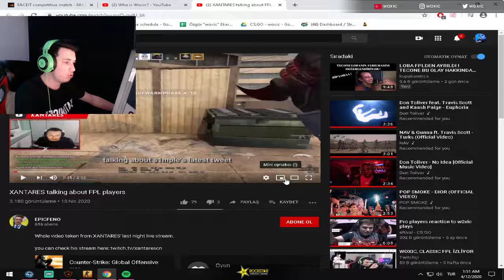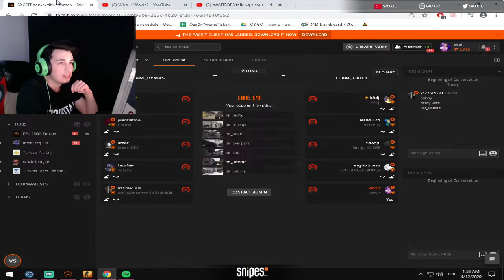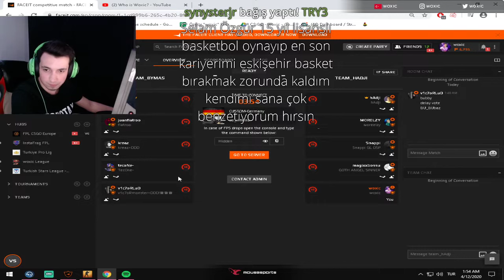WOXİC XANTARESE YAPILAN SAYGISIZLIK HAKKINDA KONUŞUYOR!!!